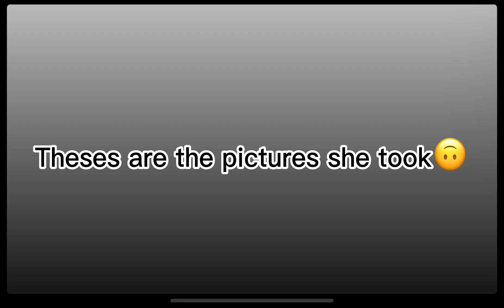Darkside’s photo shoot day✌🏽